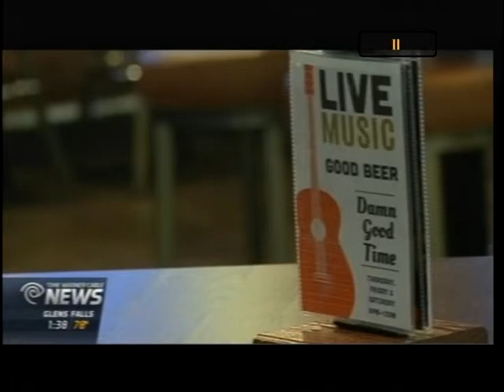Albany World of Beer Featured on Time Warner News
This feature appeared on Time Warner Cable News in the Albany NY area, during the Grand Opening of the new World of Beer in Crossgates Mall. LP&M handled Public Relations and assisted with other marketing efforts for this highly successful launch.